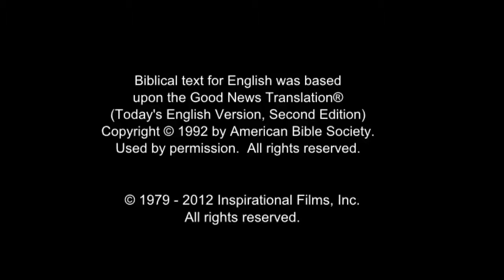All Nations Life Saving Message! Call On Jesus Name! Be Saved Forever! Risen Jesus Saves!!!(29)